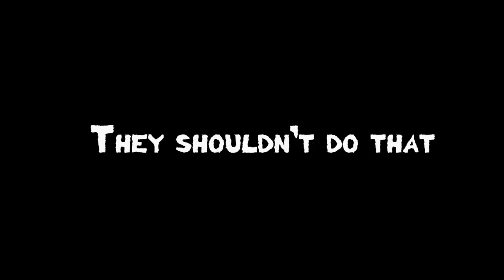Skinny & Franko: Fists of Violence - Release Trailer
28 years after the events of 'Franko: The Crazy
Revenge', titular anti-hero Franko returns to Poland to get his old
friend out of trouble. This time also he will not go easy on his
enemies...